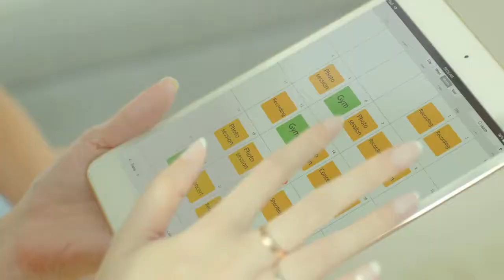Iklan Sasa Tepung Bumbu Serbaguna